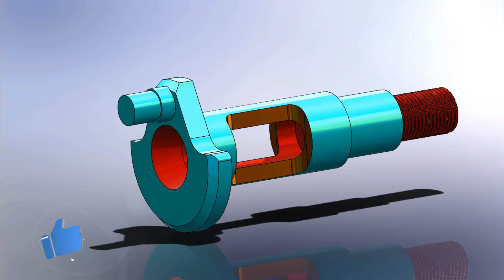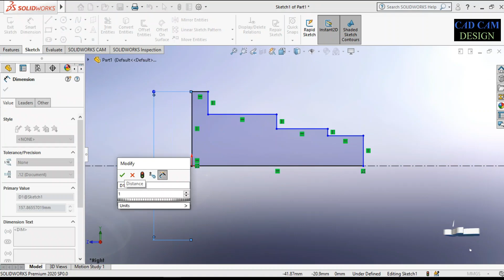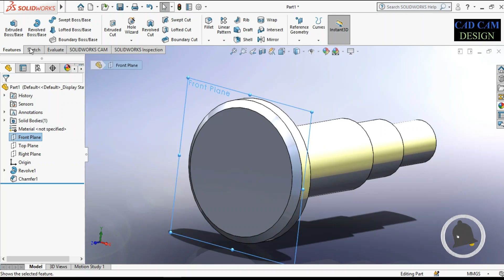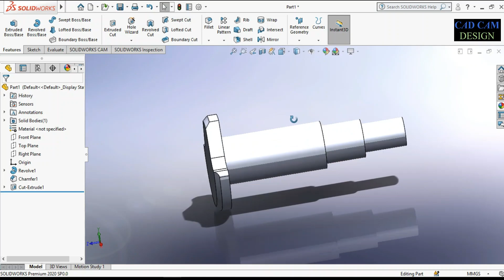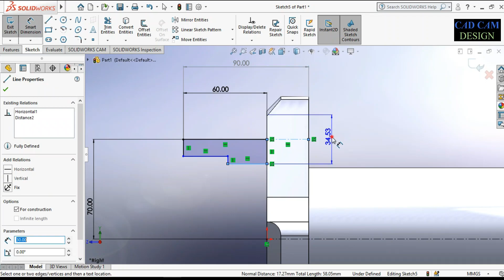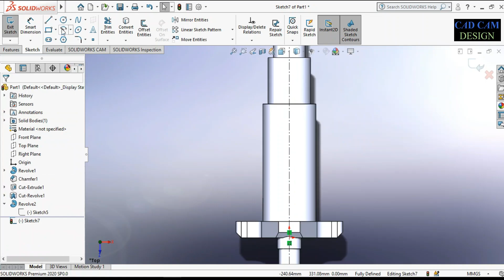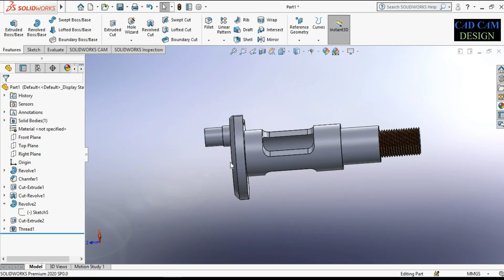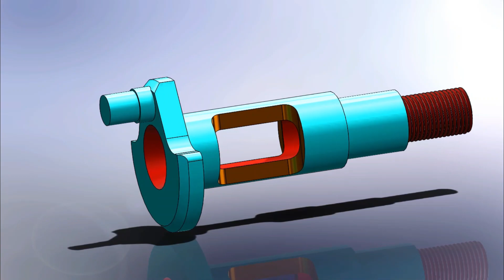SOLIDWORK TUTORIAL NO #84. SHAFT DESIGN IN SOLIDWORK2020.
IN THIS TUTORIAL WE LEARN HOW TO MAKE A SIMPLE BASIC EXERCISE IN SOLIDWORKS.
AND IN THIS TUTORIAL

(ALL DIAMENTION ARE IN MM.)

other tutorial link .

AND ALSO SEE THIS BELOW SPECIAL OPRATION THREAD LINK IN SOLIDWORK

SOLIDWORKBEGINNERSE EXERCISE

​ @SOLIDWORK TUTORIALS
​ @SolidWorks Tutorial ☺
 @artist 009
​ @CAD CAM DESIGN
 @Mechanical Engineering